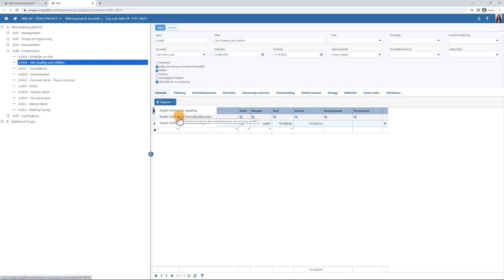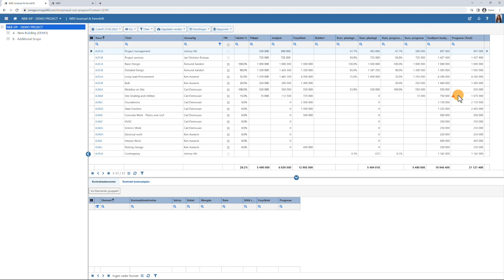Omega 365 Lær hvordan: Kost - Oppdatere prognoser